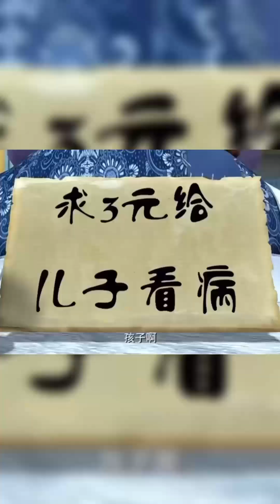搞笑模仿熊出没#熊出没#搞笑#模仿#看一遍笑一遍#每日一笑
喜歡拍攝，熱愛短視頻 ❤
我負責搞笑，你們負責笑 😂